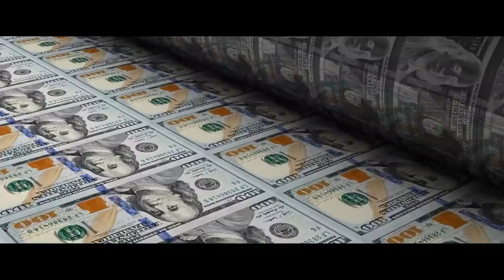Fortress: Sniper's Eye Official Trailer (2022) - Bruce Willis, Chad Michael Murray, Jesse Metcalfe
Check out the official Fortress: Sniper's Eye Trailer starring Bruce Willis, Chad Michael Murray, Jesse Metcalfe

UK Release Date: 2022
Starring: Bruce Willis, Chad Michael Murray, Jesse Metcalfe
Directed By: Josh Sternfeld

Synopsis: Story revolves around a top-secret resort for retired U.S. intelligence officers.